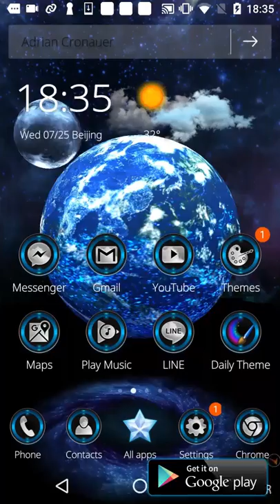3D Earth Launcher